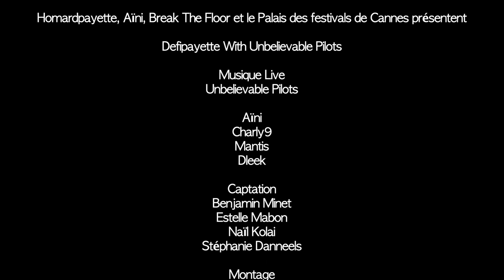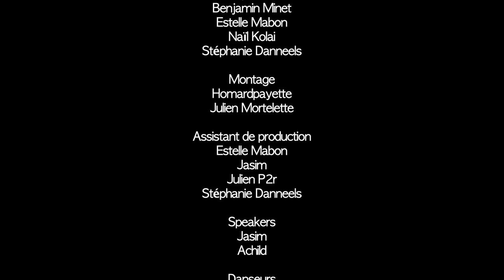Maite Dugenetay vs link - Defipayette Cannes 2013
Homardpayette, Aïni, Break The Floor et le Palais des festivals de Cannes présentent

Defipayette qualification Cannes 2013 The Battle of all dance styles
La rencontre de toutes les danses

Captation
Benjamin Minet
Estelle Mabon
Naïl Kolai
Stéphanie Danneels

Montage
Homardpayette
Julien Mortelette

Assistant de production
Estelle Mabon
Jasim
Julien P2r
Stéphanie Danneels

Danseurs
Waydi
Link
Jann Gallois
Bruce Interstella
Bia
Maïté Dugenetay
Massai Warrior
Santiago

Juges

David Colas
Taylor
Isabelle Servol

Musique live: Unbelievable Pilots
(Aïni, Charly9, Mantis, Dj Dleek)

Speaker Jasim et Achild